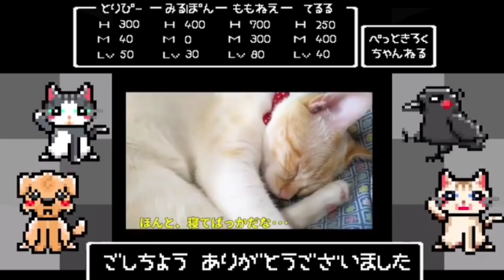【太尻尾&巨ニャンタマ】猫の尻尾が極太に···いったい何が？ 低容量カラス&がぶ飲み姐御&がめつ犬&逃し亀 20201227、カラス&四つ足カルテット